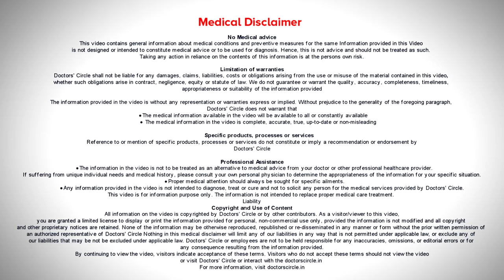Should I use 2% 5% or 10 % Minoxidil solution? - Dr. Deepak P Devakar | Doctors' Circle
Dr. Deepak P Devakar | Appointment booking number: 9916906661
Consultant Dermatologist and Cosmetologist | Dermasculpt Hair Transplant and Skin Clinic,Bengaluru
It is  available in various forms 2%, 5% and 10%  to 12.5%.  US – FDA  has a  recommended  2% of Minoxidil  for  women  and  5% for men twice daily application. Minoxidil 10%  has  caused  more  itching  and  redness of the scalp. 5% is what we  are recommending.